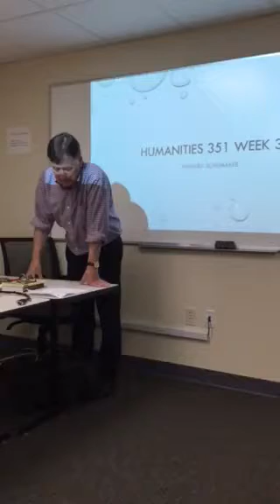Tasks and Tips W3